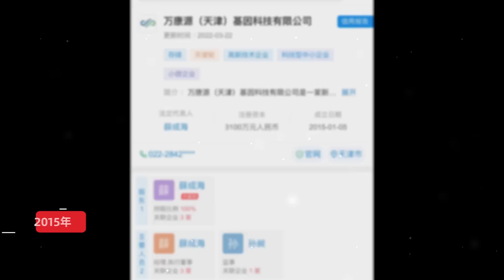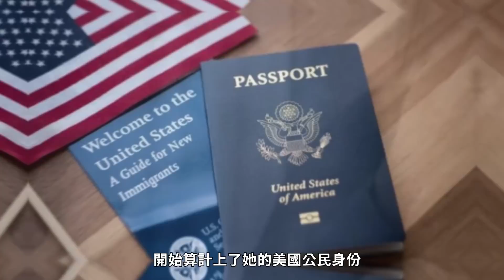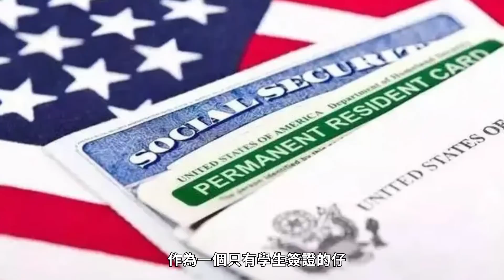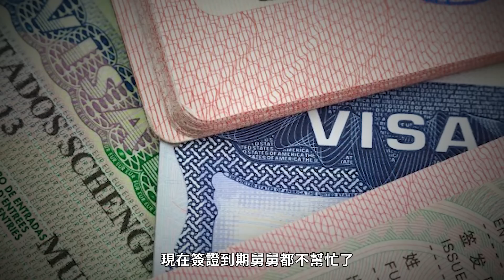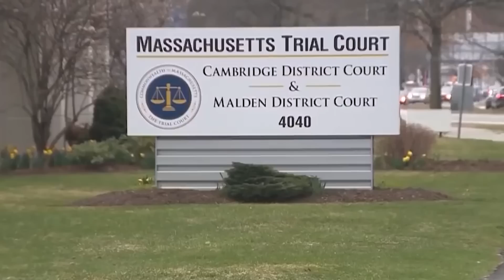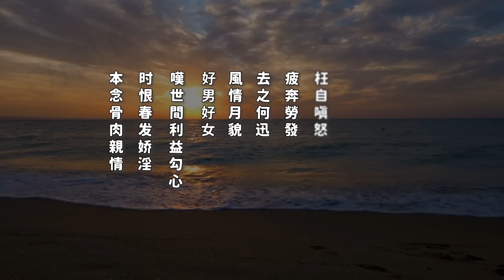哈佛華人博士後，連開10槍擊斃親外甥，血濺美國法庭，薛成海之怒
2022年4月7日下午，隨著幾聲「砰砰砰」的槍響，美國麻薩諸塞州的劍橋地區法院門口，瞬時人潮四散。
只見這時，有一個男人逆光而行，正義凌然地奔向了一個執槍男人，以迅雷不及掩耳之勢，將執槍男人制服在地。
被制服的男人不是別人，正是老婆被親外甥給睡了的悲劇主人公——薛成海，而就在剛剛幾聲砰砰砰聲後，他的外甥王聰，已經被他親手送去往生了。
如果說是奪妻之仇，綠帽之怒，讓他沖昏頭腦滅了自己的外甥，那也不應當，因為早在兩年之前，薛成海就與老婆離婚了，只能說是前妻。
所以，又是什麼仇什麼恨，讓他竟然會選擇用如此暴力的方式來結束親外甥的生命呢？
首先我們來認識一下薛成海
薛成海，1978年生人，家境不錯，從小就天資聰穎，長大後他的學業和事業也都順風順水，一路都是「別人家孩子」的系列